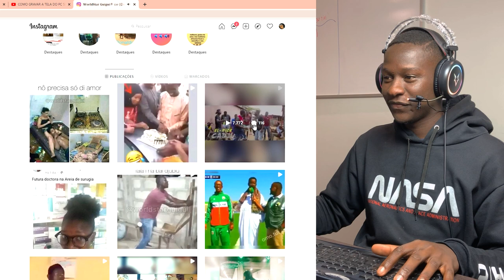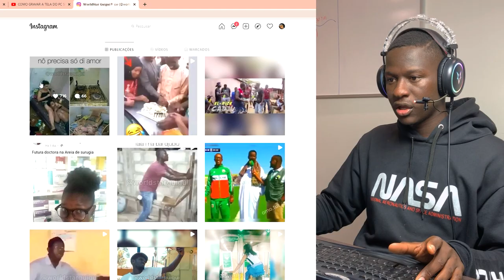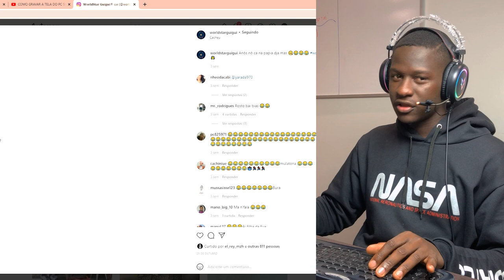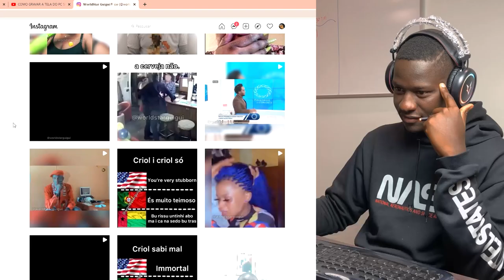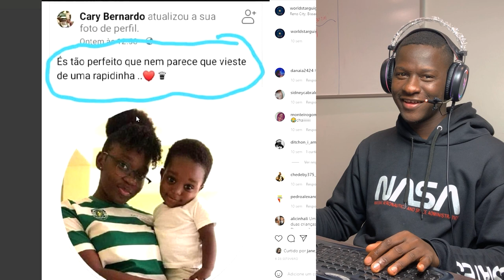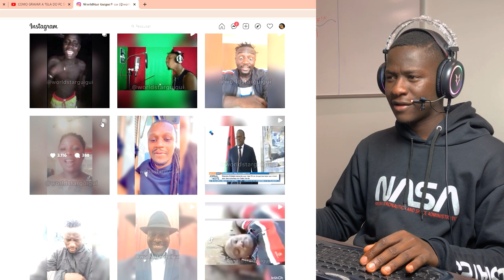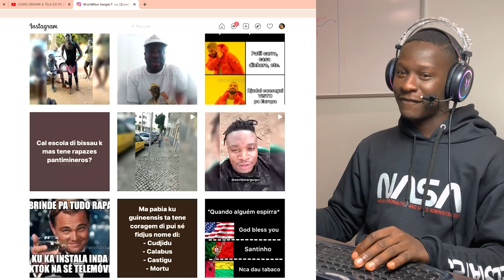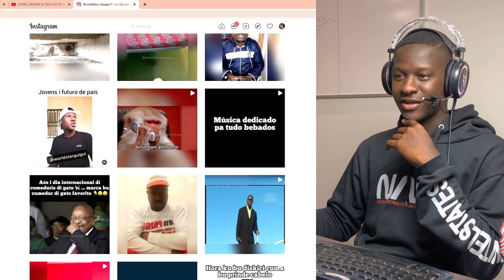REAGINDO MEMES GUINEENSE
Meu Pix numero de celular  : 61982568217